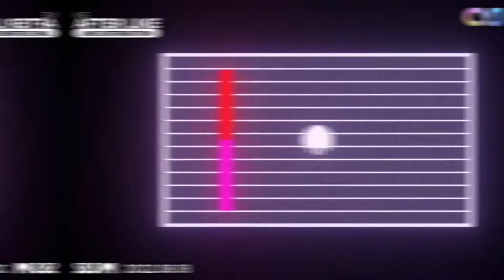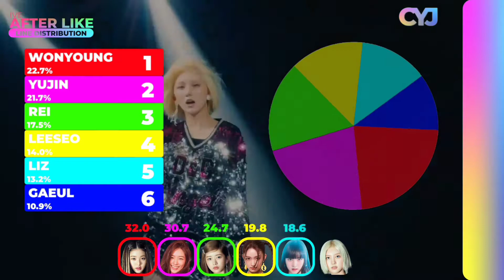IVE - AFTER LIKE | Line Distribution (Color Coded)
Artist: IVE
Song: AFTER LIKE
Album: AFTER LIKE